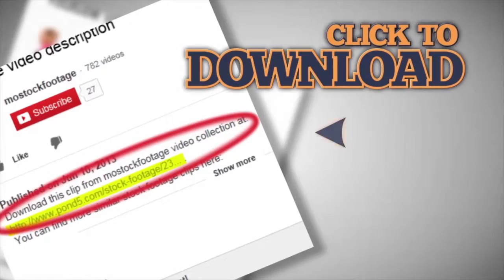Aerial view of Melk Abbey in Austria and the River Danube. Winter, cold weather. Stock Footage